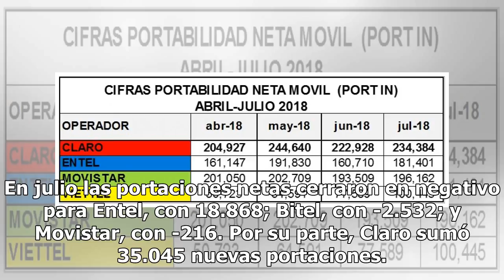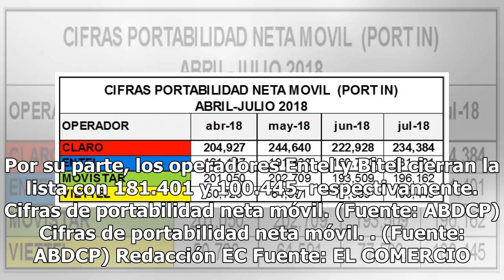Osiptel: Más de 712.000 usuarios migraron de operador móvil en julio Mexico 24-horas